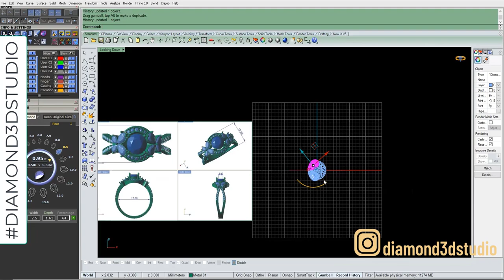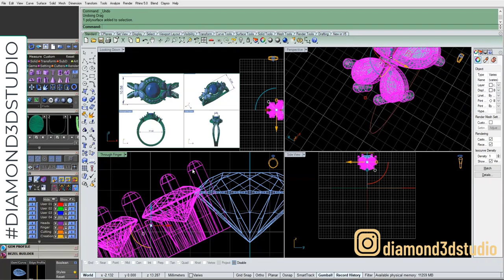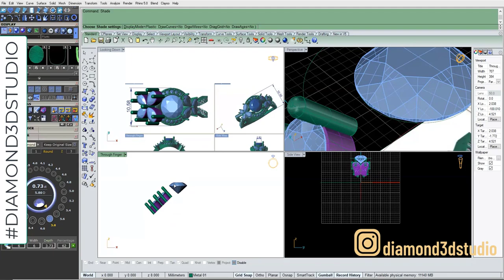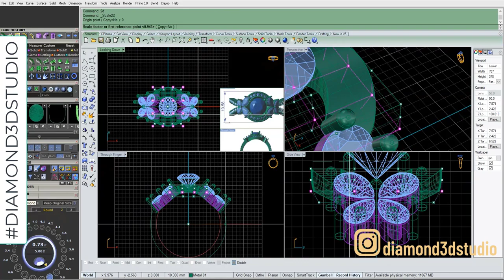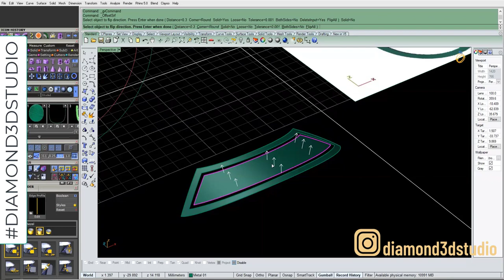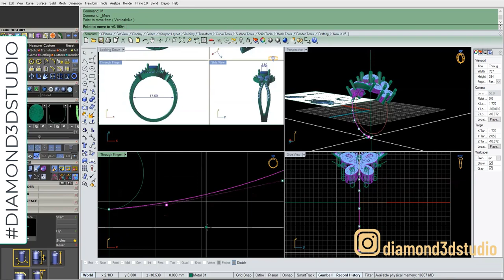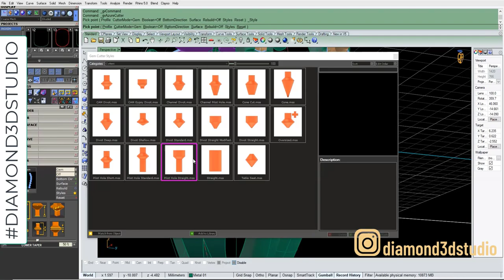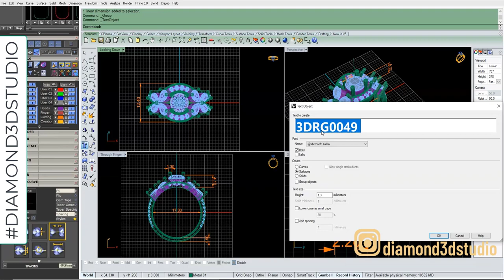Matrix Tutorial Advance level // Jewelry Cad Tutorial // CAD Tutorial